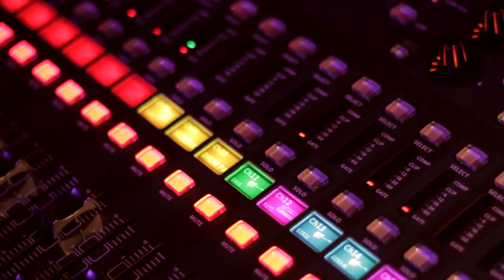Memory Lane Music Hall